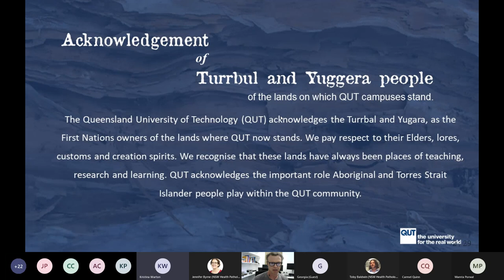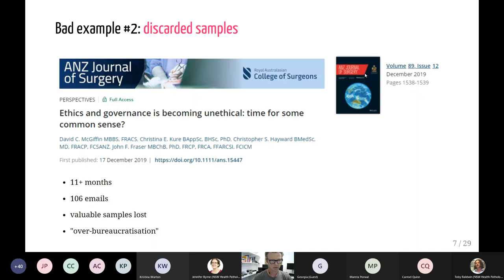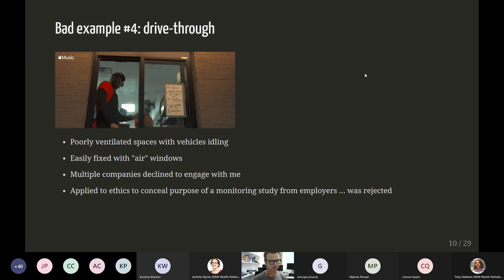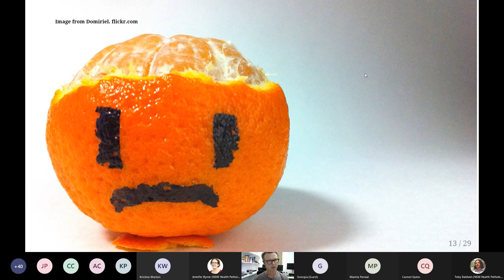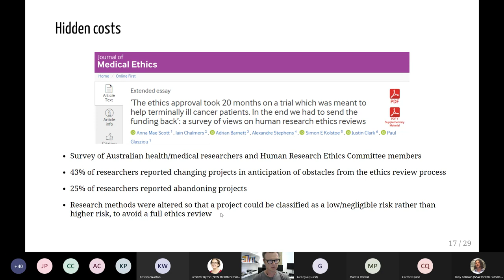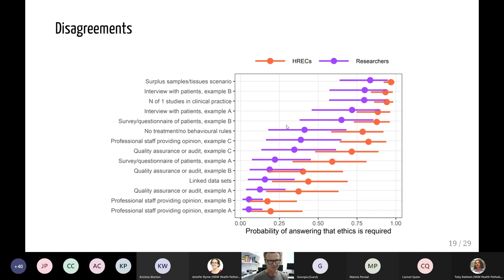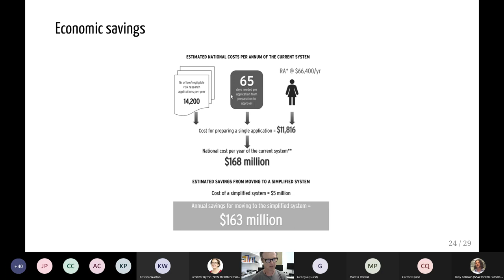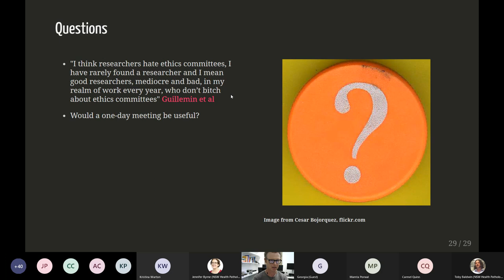Statewide Biobank Seminar Series - Unnecessary ethics/governance holding back research in Australia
Prof Adrian Barnett, Program Lead, Australian Centre for Health Services Innovation and Centre for Healthcare Transformation

“No country bureaucratized its way to success”, how  ethics and governance requirements are holding back research in Australia."
July 2021